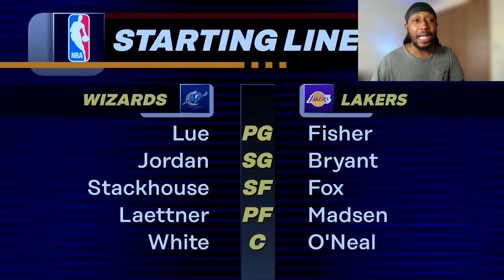WATCH THIS BEFORE YOU PLAY NBA 2K24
Thank you everyone for all the support, I love each and everyone of yaw.

🎮Psn: DubsTime